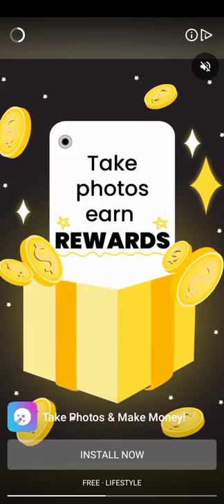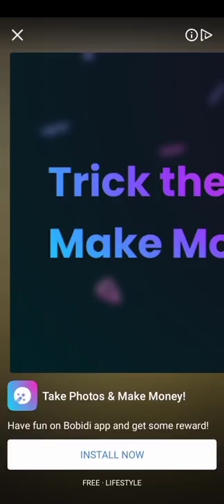SLAP KINGS GAMEPLAY! SLAP KINGS ANDROID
About this video : SLAP KINGS

Slap kings gameplayslap kings Android